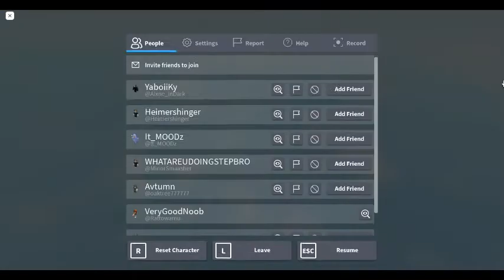how to fall off a baseplate in Roblox (part 2)